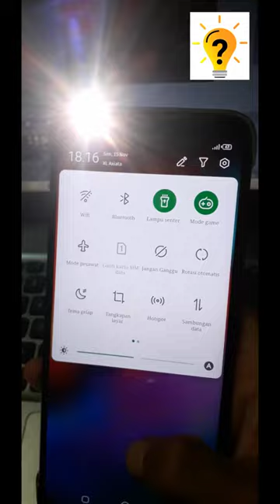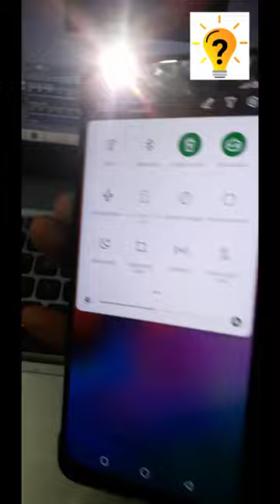Cara Menghidupkan Lampu Flash Depan Infinix | Infinix Hot 9 play | Infinix Hot 10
Hallo sahabat di video kali ini saya akan membagikan tutorial yaitu
Cara Menghidupkan Lampu Flash Depan Infinix | Infinix Hot 9 play | Infinix Hot 10 infinix hot 9 play infinix note 10 pro
 infinix hot 10s infinix hot 10
 infinix hot 11s infinix note 10
infinix hot 11 infinix note 8
infinix hot 10 play infinix zero x infinix